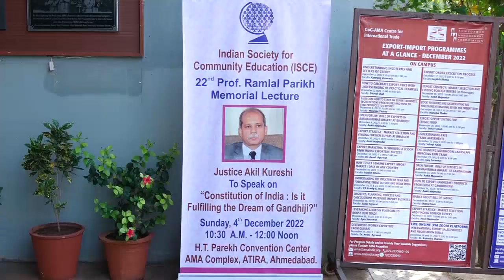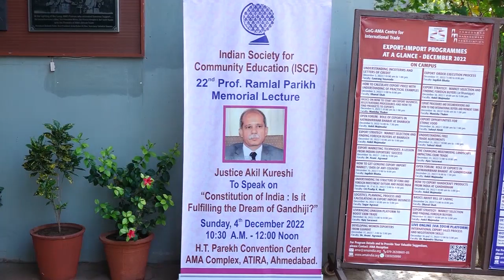22nd Prof. Ramlal Parikh Memorial lecture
Speaker : Justice Akil Kureshi
Chair      : Lord Bhikhubhai Parekh
Subject  : Constitution of India : Is it Fulfilling the Dream of
                 Gandhiji ?